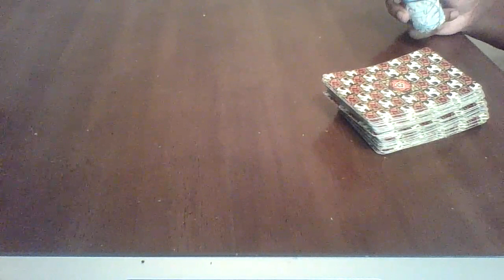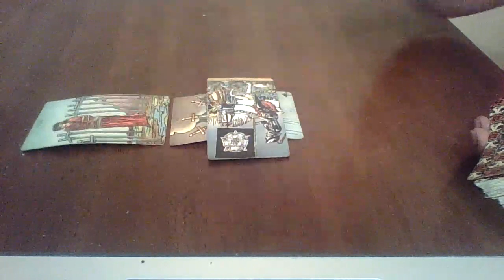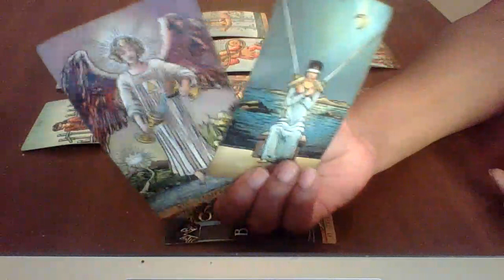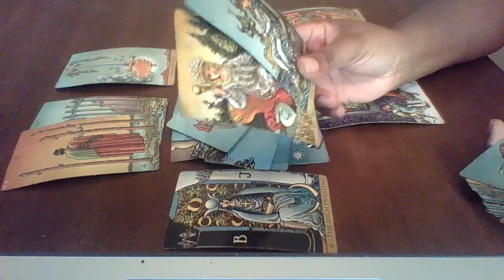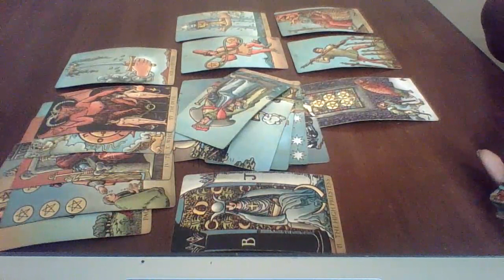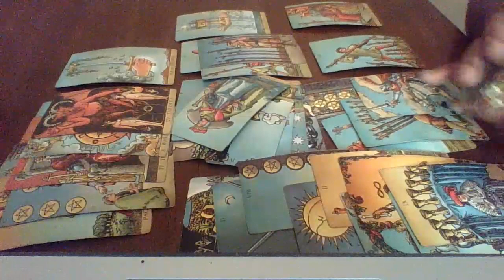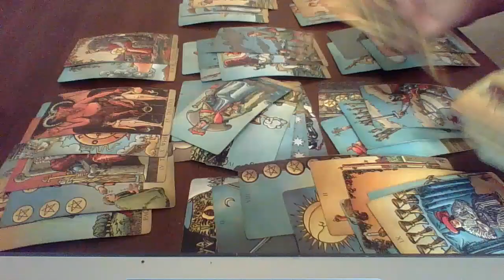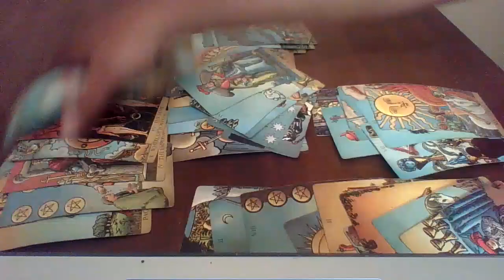Libra November 1-7 | Someone is casting spells here👀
The website will be back up and running soon we are restocking and putting new items on the site. Thank you all for your support and love. You guys rock